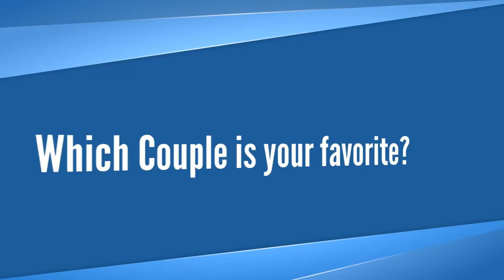15 Bollywood Actresses MARRIED TO DIVORCED MEN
Check out this Video for Bollywood Actresses who married Divorced Men! Featured in this Video are 15 beautiful Bollywood Heroines who could have got any Single Man, but opted to marry Divorced Men. These Bollywood Diva's who were Single reportedly Fell In Love with these Men and got married to them. Four of these Actresses were pregnant before marriage and 4 out of the 15 Women could not stand the test of time and got separated from their Husbands.

Did you like this video  on Bollywood Movie Heroines who got married to divorced men? Which Couple is your favorite? Please share your Opinion by commenting below.

Tools & Software Used : Video maker Fx The Graphics Creator 7 Video Motion Pro and PhotoScape.